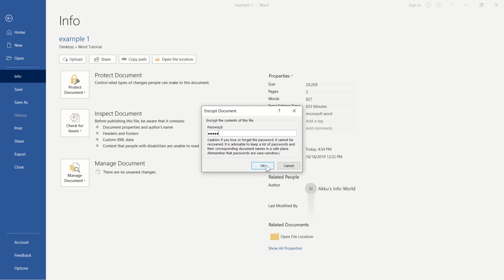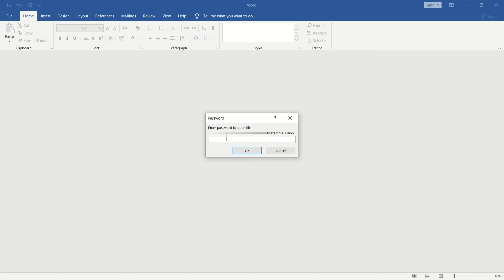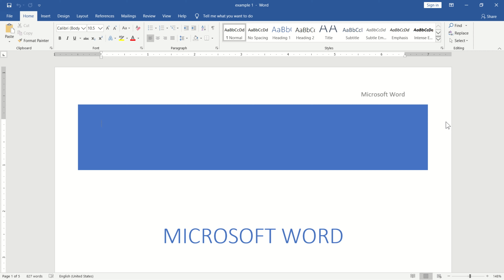Password Protect Document|Microsoft Word Tutorial|Part 22|Malayalam|Akkuz Info World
How to set  password for a word document ,Explained in Malayalam